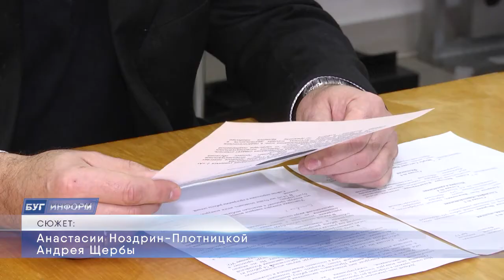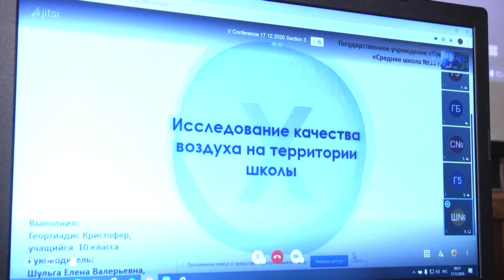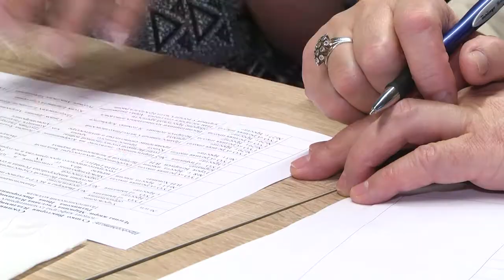2020-12-17 г. Брест. 5 конкурс исследовательских работ. Новости на Буг-ТВ.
5 конкурс исследовательских работ учащихся «От школьного проекта к профессиональной карьере» прошел сегодня на базе Брестского политехнического колледжа. Педагоги учреждения традиционно выступают организаторами большого образовательного мероприятия, которое в этом году прошло в формате «онлайн». На связь вышли ребята и их педагоги из школ Беларуси и России.